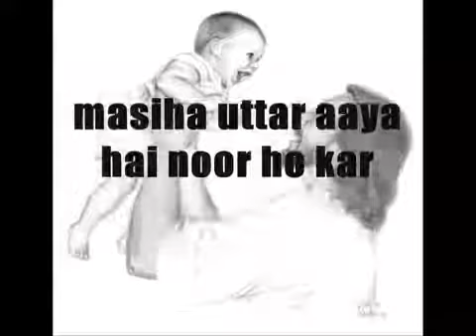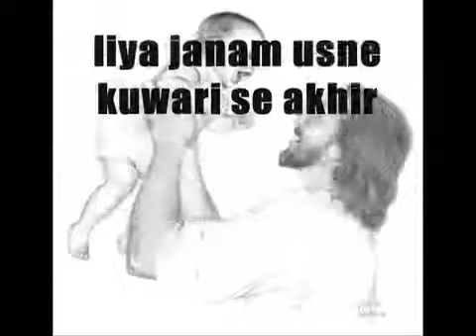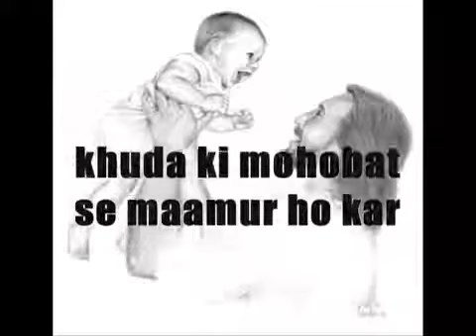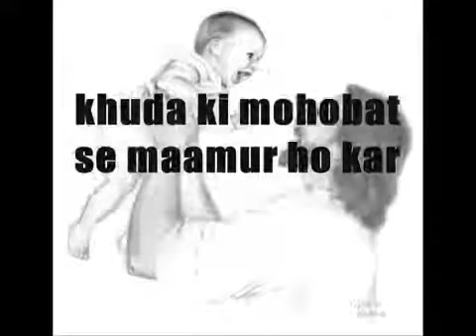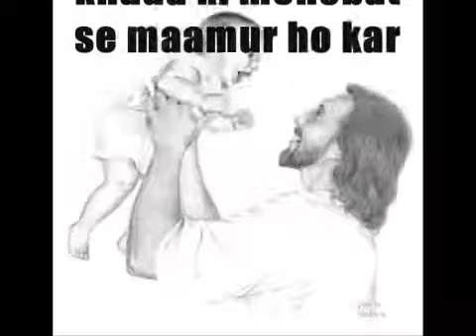Sonu_nigam- khuda ki mohabbat